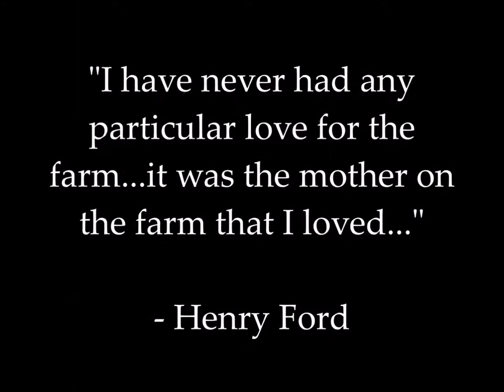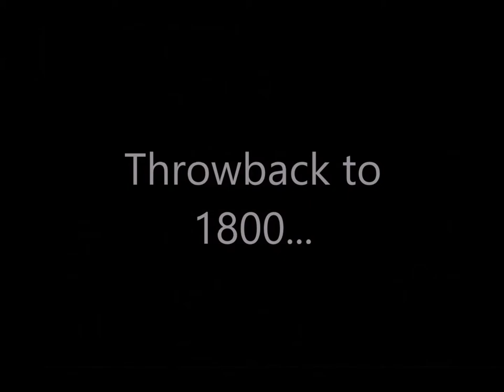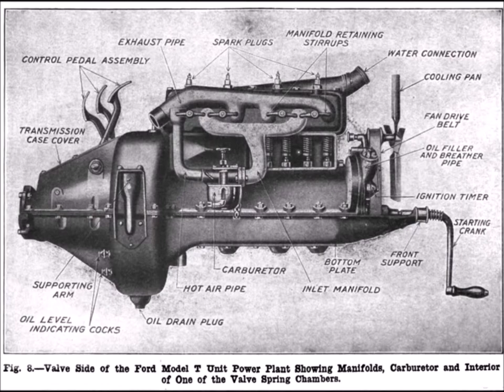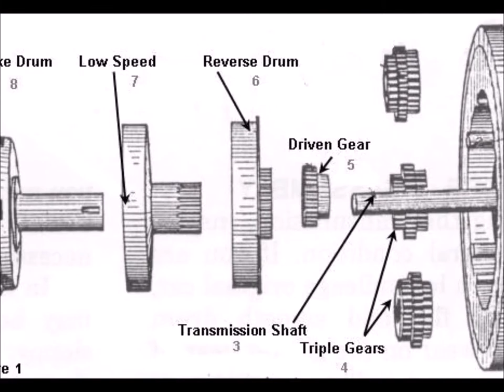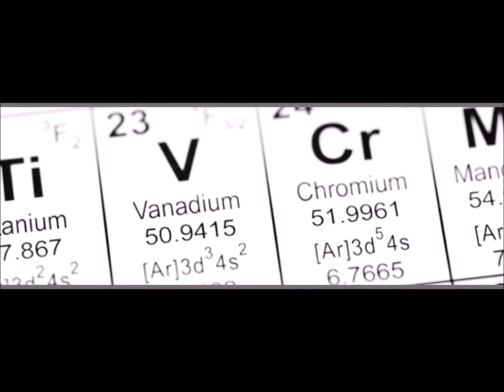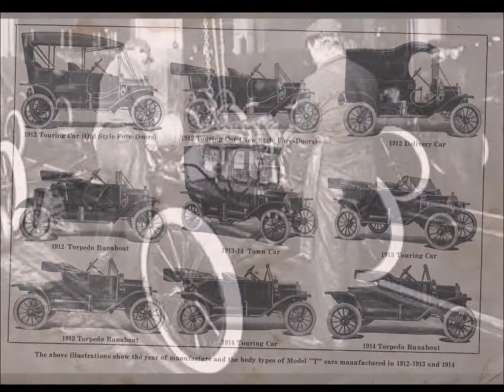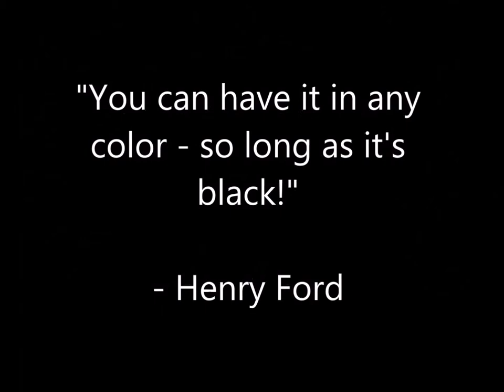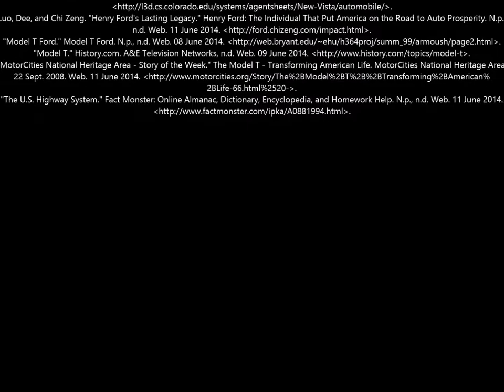The Ford Model T - Sabina Z & Justin P